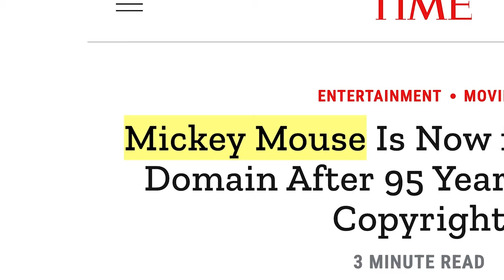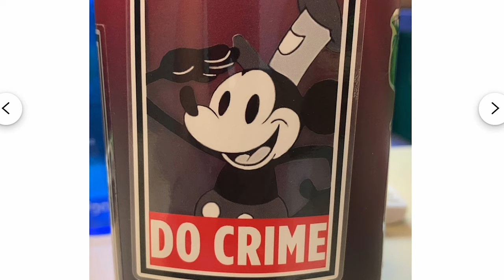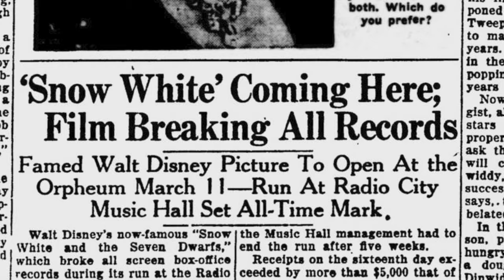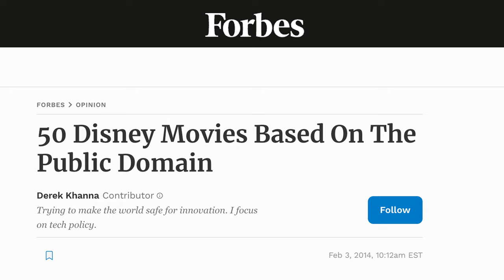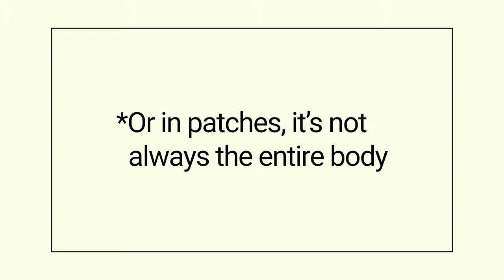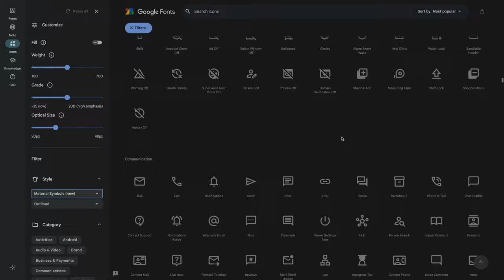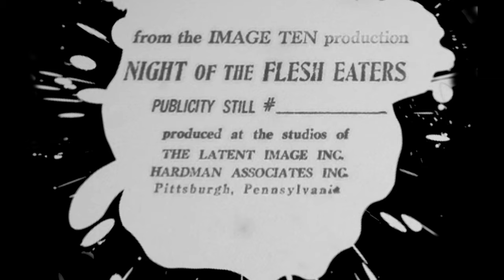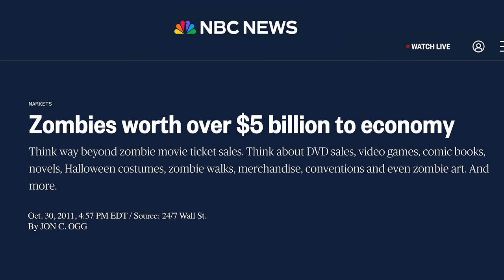Disney’s Domination of the Public Domain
Mickey Mouse, Zombies & the Government - Disney's Secret

How Walt Disney Cartoons are made
RKO-Pathe

RKO 29 97 proj
RKO-Pathe

00:00 - Intro
00:13 - Steamboat Willie
01:23 - Free Stuff
01:34 - Copyright Expiration
02:20 - Disney's Use of Public Domain
03:02 -  Disney Music History
03:58 - Disney's Use of Public Domain (cont.)
04:52 - The Secret History of Disney Stories
05:31 - Free Stuff from the Government
06:25 - Intentionally Public Domain
07:18 - Copyright Ineligibility
07:24 - Mistakes and Renewal Failures
07:31 - The History of the Zombie Genre
10:19 - What Else is in the Public Domain?
10:40 - The Alice in Wonderland Rabbit Hole
11:52 - What Else is in the Public Domain? (cont.)
12:55 - A Warning
13:14 - The Future
13:44 - Secret Surprise ;)